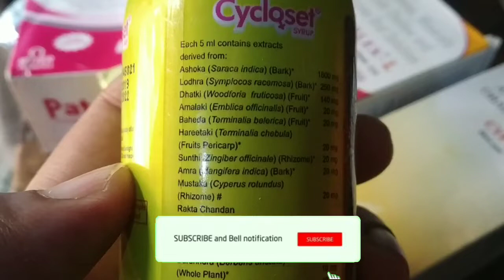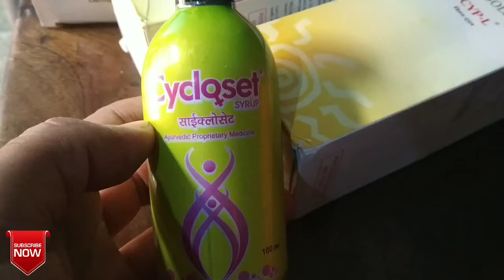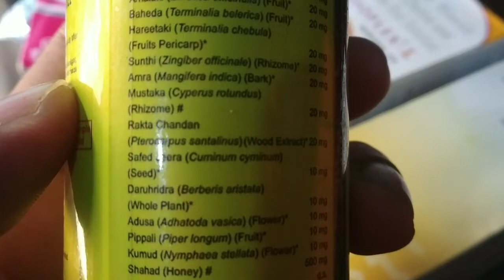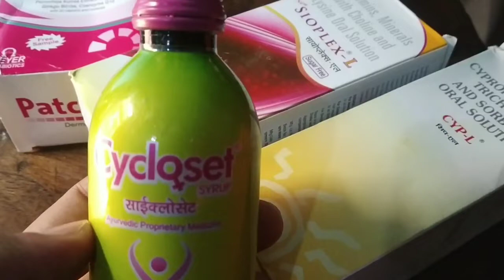cycloset uses || साईक्लोसेट सिरप इन हिंदी || cycloset ayurvedic syrup in hindi | Ayurveda Gyan